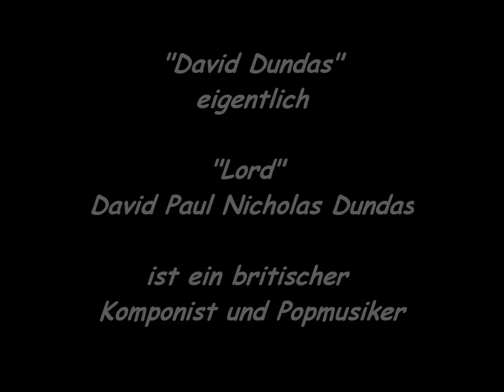Hardy´s Band - Jeans On (Cover-Version) frei nach David Dundas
Alle Rechte sind dem Eigentümer vorbehalten!
All rights are reserved to the owner!

Liveaufnahme 1977 bei Beinker/Venner Moor

HARDY´S BAND
Top-Band der 70iger Jahre aus dem Raum Osnabrück

Besetzung:

Drums:                                                                Rolli

Fenderbass:                                                         Fitten

Rhythm.-Git.:                                                       Hardy

Sologitarre/Sologesang:                                         Udo

Clavinet/Hammond:                                              Herbert

LIVEAUFNAHME!!!